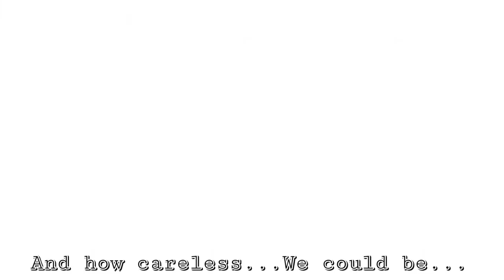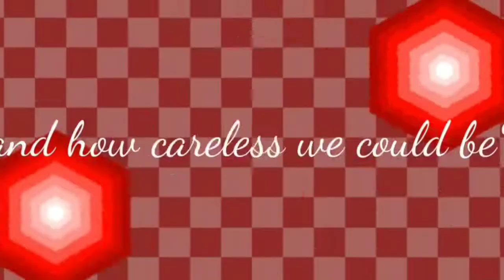Farewell meme \\Ft.Afton Family// ¡¡¡OLD DESIGN!!!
Hello hello again
i hope you all enjoy my video
Well in my Au i have Vincent,Shota and Terrence Afton
Song : Careless by NEFFEX
Original : Valerst (from Tiktok)
Background : potato_arlita
Characters i used in this video

William Afton
Mrs.Afton
Terrence Afton
Michael Afton
Christopher Evan Afton
Elizabeth Afton
Vincent Afton/ Glichtrap
Shota Afton / Ft.Freddy

Funimate
Capcut
IbisPaintX
Gacha Club
Edit time
5-6 days maybe =v=